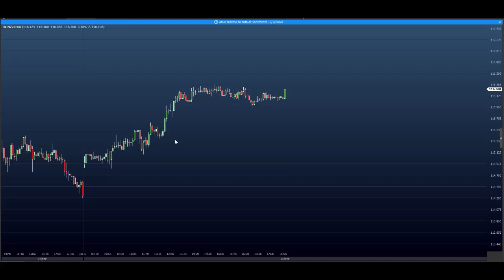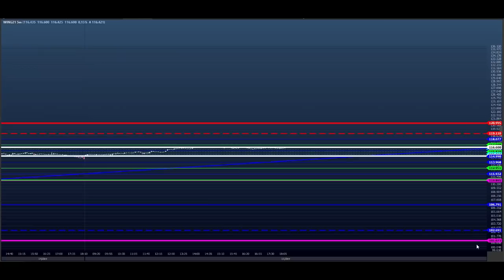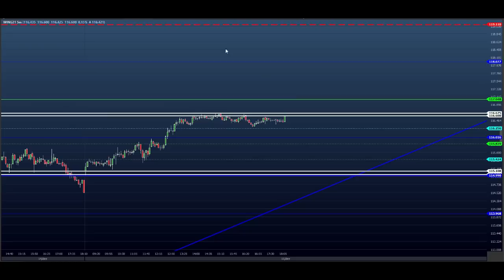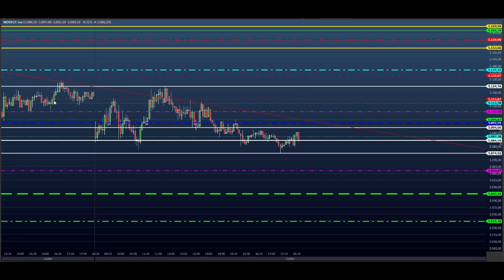ESTUDO DA BOLSA (DAY TRADE) NOVO CONTRATO EAD do Dia 16/12 MINI ÍNDICE e DÓLAR (Price SHEIK Action)